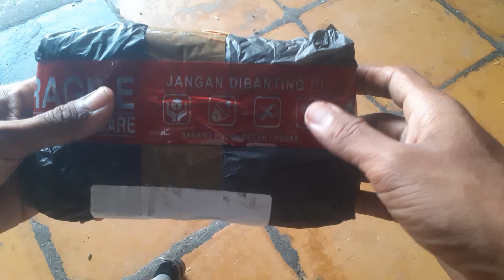power bank robot